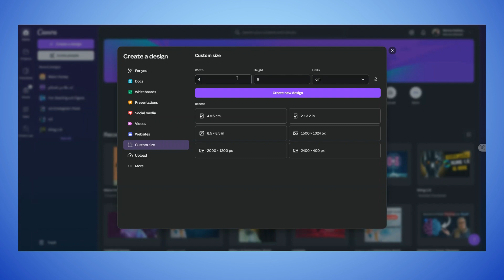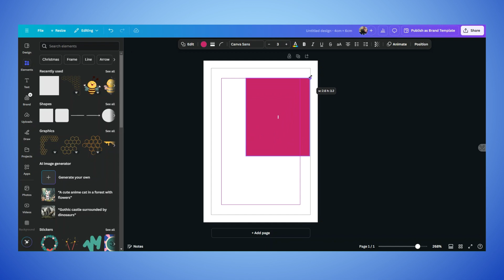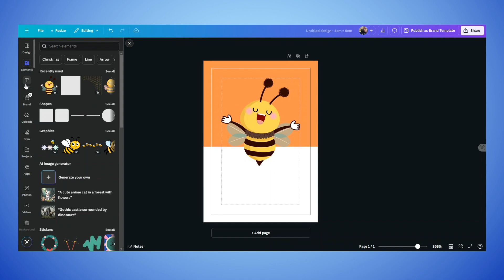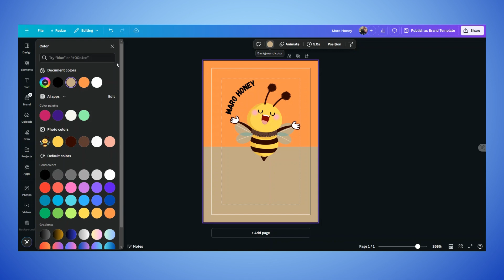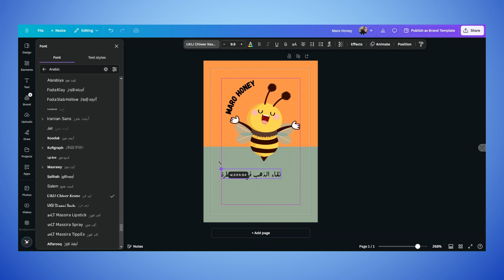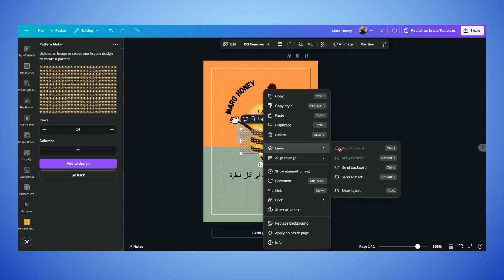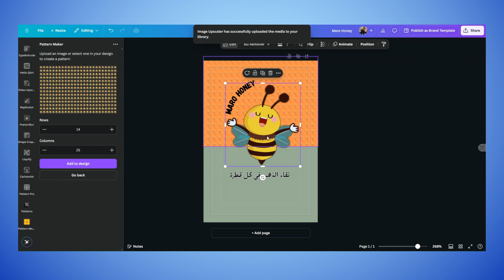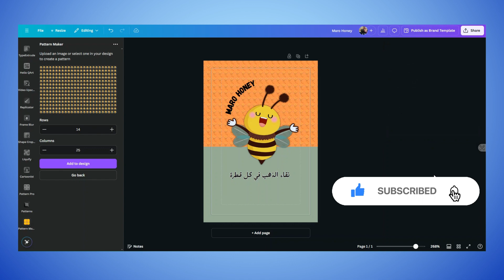طريقة تصميم ملصق لمنتجك داخل كانفا في 10 دقائق وبدون خبرة 👌🏼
ان شاء الله في فيديو اليوم حنتعلم تصميم ملصق لمنتجك باستخدام كانفا في 10 دقائق وبدون خبرة  خطوة بخطوة

✅ يسعدنا متابعتك لنا على صفحة الفيس بوك